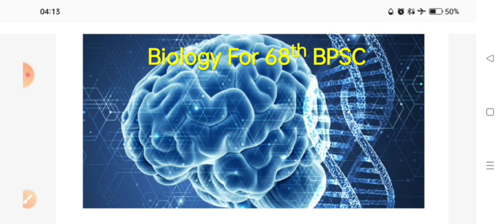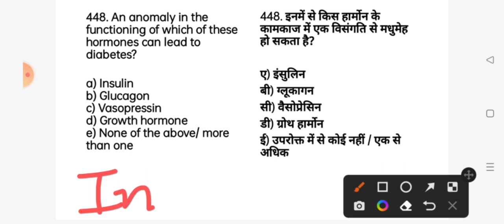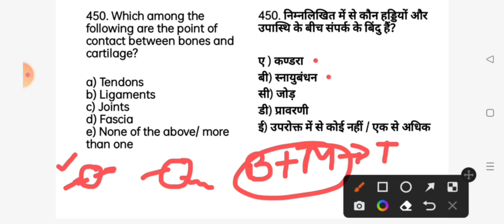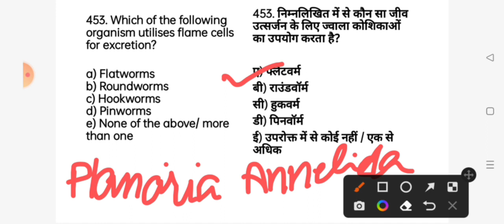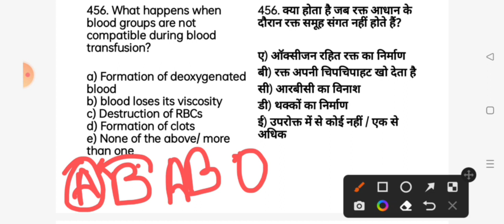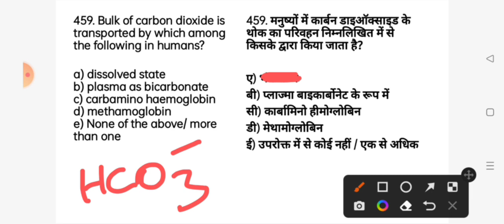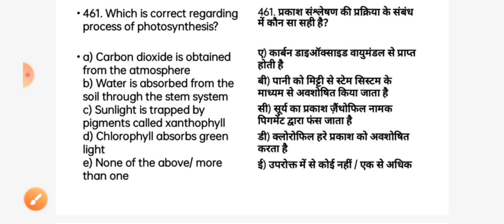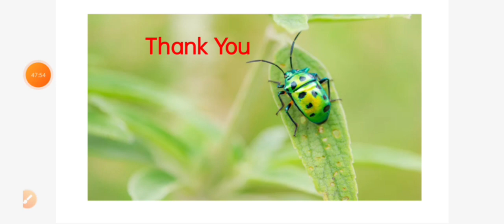21000 MCQ series - Biology part 23- अब कोई सवाल नहीं छूटेगा -Bpsc & other exam - YouTube पर पहली बार